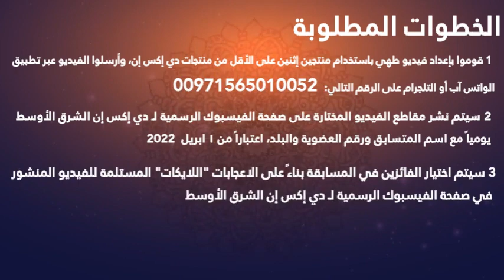DXN Middle East Ramadan Recipe contest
Participate in DXN Middle East Ramadan Recipe contest and stand a chance to stay 2 nights at

• Selected videos will be posted on DXN Middle East official Facebook page on a daily basis
with contestant name, membership code and country from 1st April 2022.

• The winners of the contest will be selected based on the "LIKES" received for the posted video in the official DXN Middle East Facebook Page.

• "LIKES" for the video will be counted till 7 days from the posted date of each video. Maximum LIKE received 2 videos with in 7 days from the posted date of video will be announced as Contest Winners

• This contest is applicable only for DXN Middle East members

• The last date of submission is on 25th March 2022

شارك في مسابقة الوصفة في رمضان الخاصة بشركة دي إكس إن الشرق الأوسط واحصل على فرصة الإقامة في برج خليفة بدبي لمدة ليلتين

• قوموا بإعداد فيديو طهي باستخدام منتجين إثنين على الأقل من منتجات دي إكس إن، وأرسلوا الفيديو عبر تطبيق الواتس آب أو التلجرام على الرقم التالي : 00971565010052

• سيتم نشر مقاطع الفيديو المختارة على صفحة الفيسبوك الرسمية لـ دي إكس إن الشرق الأوسط يومياً مع اسم المتسابق ورقم العضوية والبلد، اعتباراً من 1 ابريل2022

• سيتم اختيار الفائزين في المسابقة بناءً على الاعجابات "اللايكات" المستلمة للفيديو المنشور في صفحة الفيسبوك الرسمية لـ دي إكس إن الشرق الأوسط

•سيتم احتساب الاعجابات "اللايكات" للفيديو حتى 7 أيام من تاريخ نشر كل مقطع فيديو. أكثر إثنان من الفيديوهات يحصلان على أعلى قدر من الإعجابات خلال الـ 7 الأيام من تاريخ النشر، سيتم الإعلان عنهما كفائزان في المسابقة.

• آخر يوم لاستقبال الفيديوهات المشاركة في المسابقة هو 25 مارس 2022.

• هذا المسابقة سارية فقط في دي إكس إن الشرق الأوسط